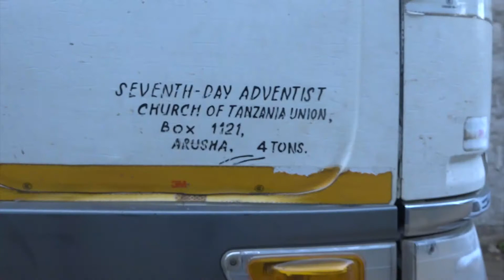KANISA LANGU LA KANA EP 17 @ 2021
LIFAHAMU KANISA LANGU LA KANA "MAMA WA MAKANISA TANGA" Waja Leo Tanga Lakini Kuondoka ni Majaliwa.